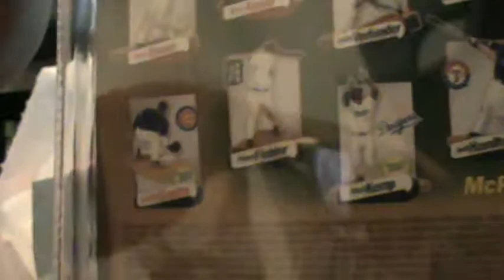McFarlane's Bryce Harper & Andrew Luck Debut 2012.mpg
Mail-Day Mcfarlane toys Bryce Harper & Andrew Luck Debuts 2012 Look Good!!!